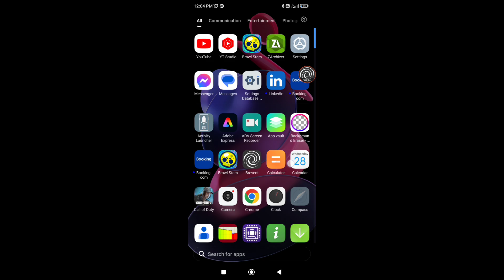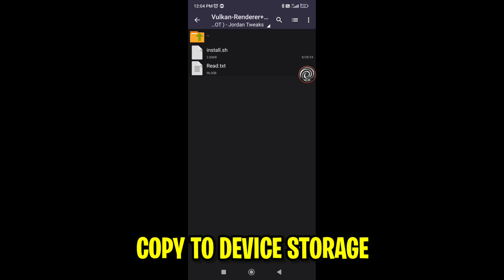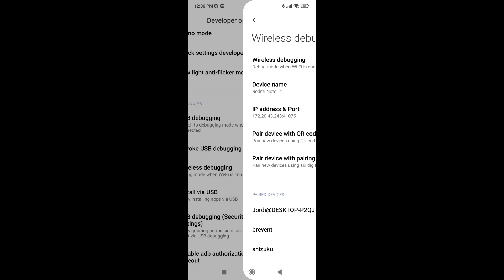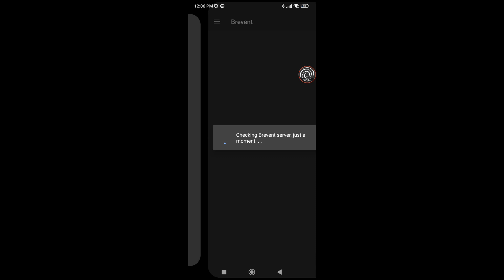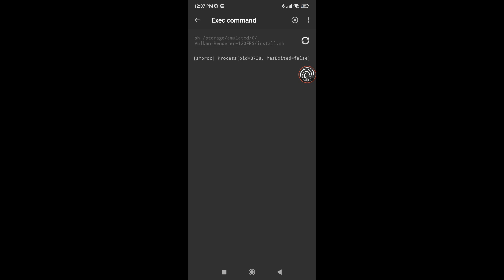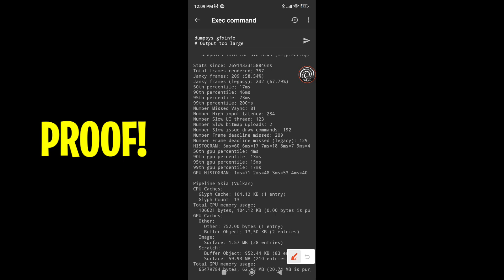📈Enable Vulkan Rendering + 120 FPS In Any Android Phone | No Root - Max FPS & Fix Lag (with proof)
✅Fix Lag
✅Max FPS
✅100% Working
✅No Root
✅Improve Gaming